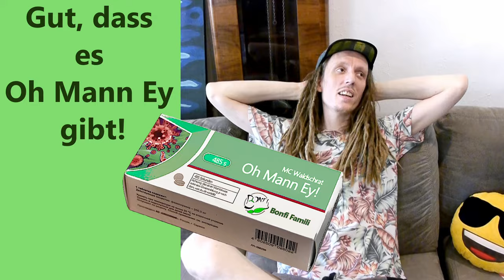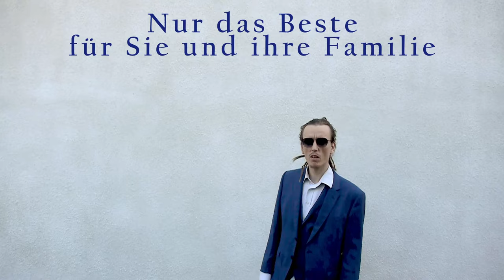Oh Mann Ey - MC Waldschrat (2024) | Official Music Video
Das ist eine knallharte Eigenproduktion, DIY bis zum geht nicht mehr. Vielen Dank an alle, die mir geholfen haben:

Mix/Mastering: Marius Lallensack
Fiiming: Markus Friedrich
Danke an Sabrina und Caja!

Bonfi Family & Co sind auch bei
Spotify, Amazon, Facebook, Soundcloud,...
Leider alles eher fragwürdige Datenkraken.